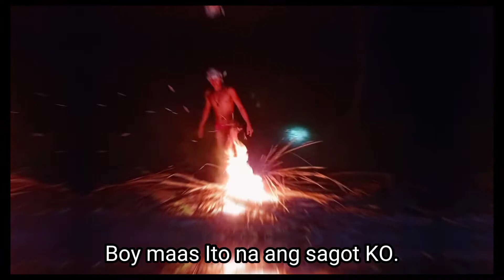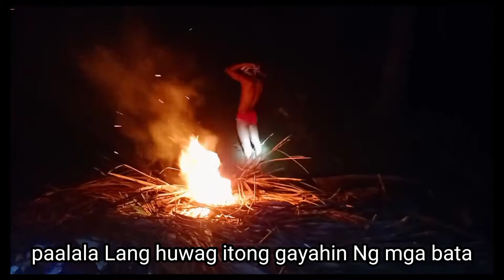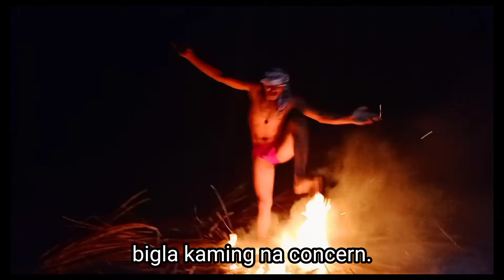BOY MAAS @boymaasofficial2661 Ito na si Boy Apoy🔥 handang magpakita Ng kanyang kapangyarihan🤫😯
@boyniyogvlog1144 @BOYUNGAS09 @PinasHearingUpdate @boytapangvlogs7148 mga idol 🥰lodicakes ahhah